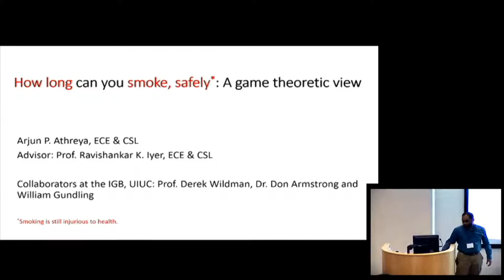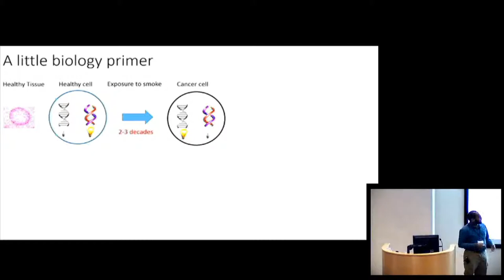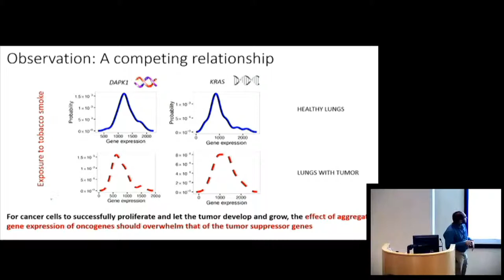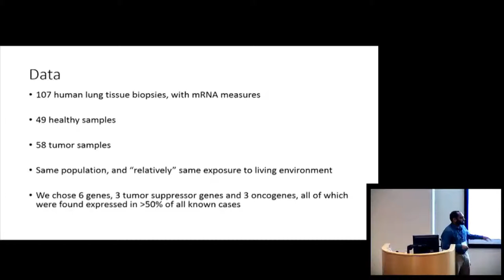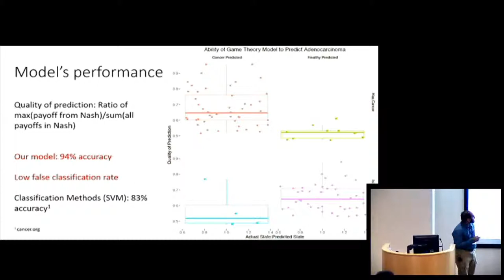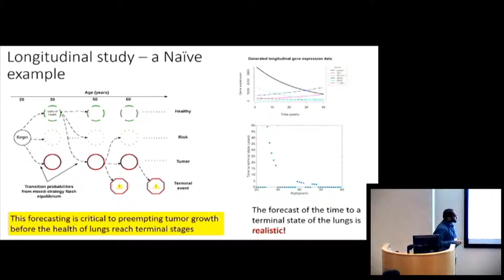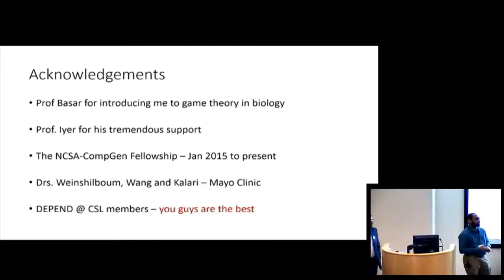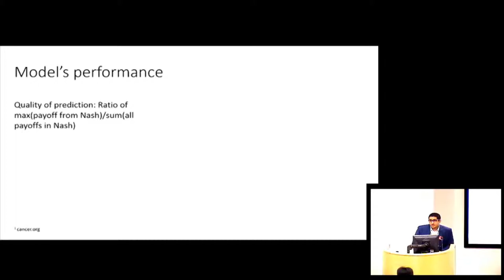Arjun Prasanna Athreya - Student Session on Learning & Games [2016 CSLSC]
[2016 CSL Student Conference] Day 2: Student Session 4: Learning & Games

Speaker: Arjun Prasanna Athreya (Best Student Talk Award Winner) from the Electrical and Computer Engineering department at University of Illinois at Urbana-Champaign

Title: Modeling the Impact of Epigenetics in Lung Cancer: A Game Theoretic Approach

This talk was given and recorded on February 19th, 2016 at University of Illinois at Urbana-Champaign.